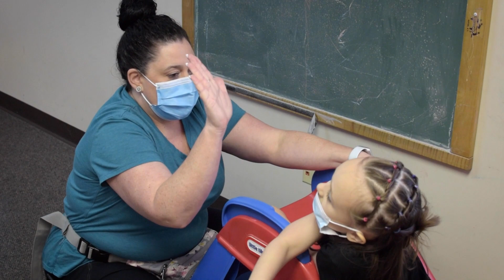Chloe's Story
Chloe's parents talk about their journey from an autism diagnosis at the age of 2 to discovering the life changing services at the Gateways Autism Center.  Through a step-by-step process, Chloe learned valuable communication skills and is now talking in full sentences and making friendships.

144 Canal St, Nashua NH